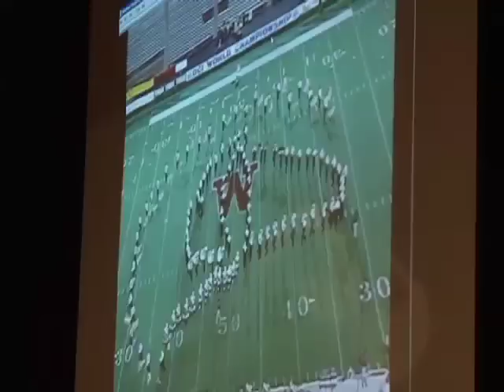Marching Band Prep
While many students are collecting pens and pencils to prepare for the upcoming school year, others are gathering their tubas and trumpets.  To find out how our local marching bands "stay in step" NCTV17's Kevin Machak tuned into some of their practices.